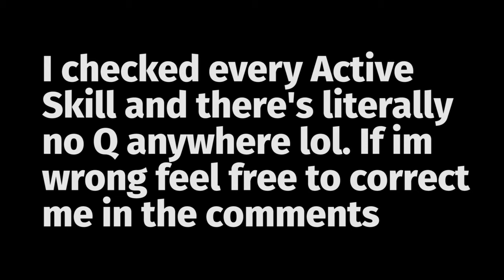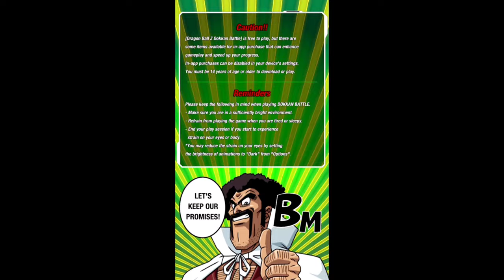Learn The Alphabet with Dokkan Battle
dragon ball z, meme, memes, funny, dbz, ost, active skill, gt lge